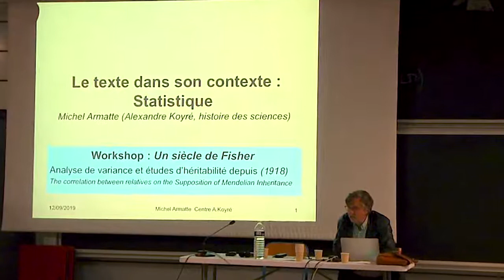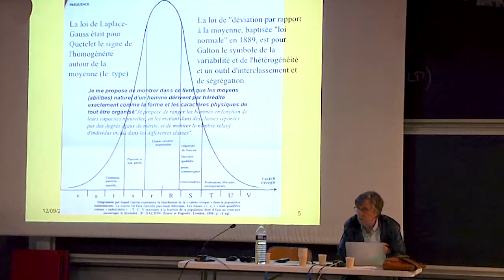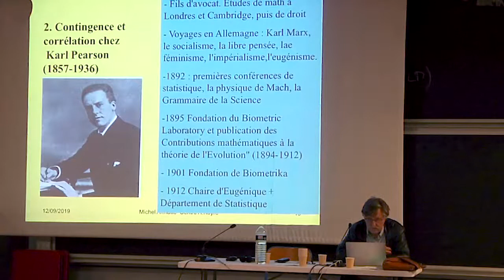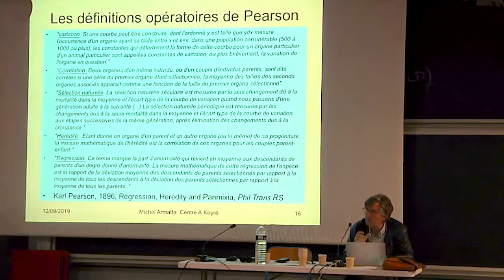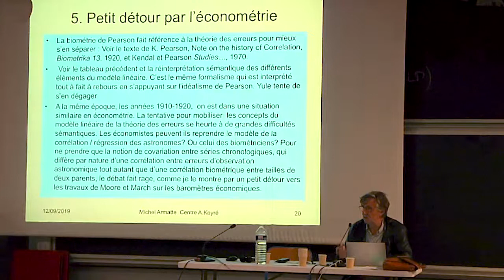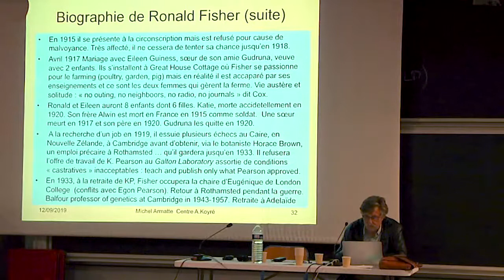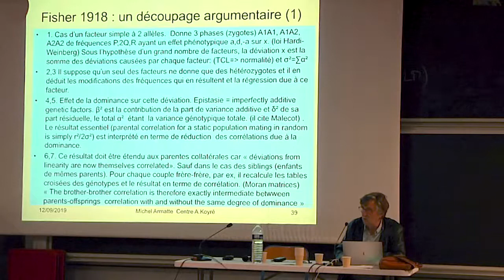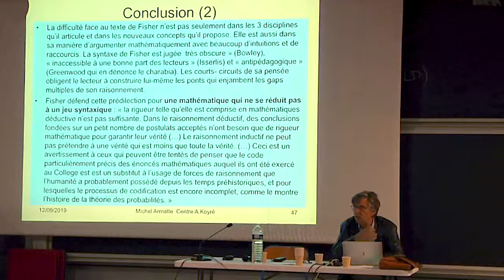"Un siècle de Fisher" : Michel Armatte (Alexandre Koyré, histoire des sciences)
"Un siècle de Fisher : Atelier pluridisciplinaire pour une analyse critique d'un texte fondateur"
12-13 sept. 2019 Paris